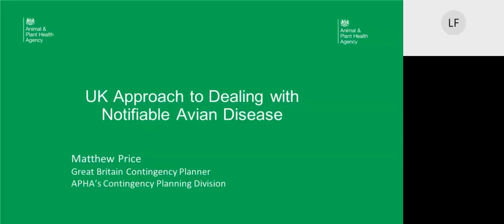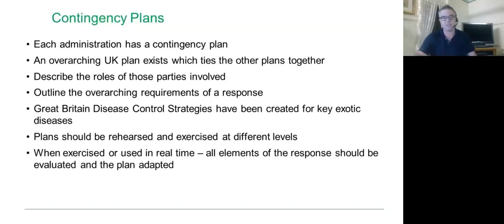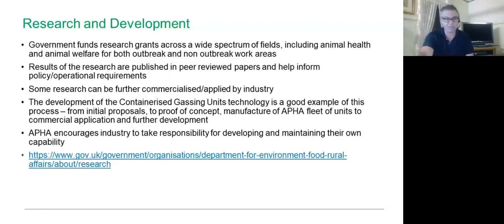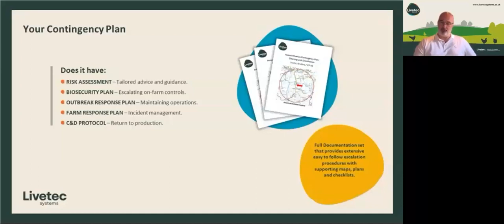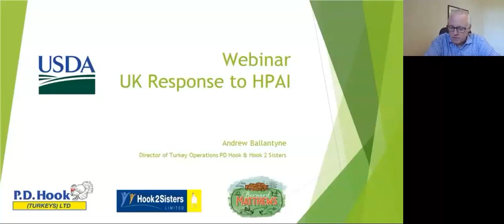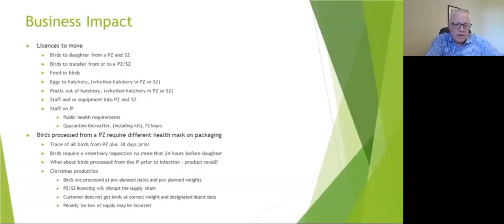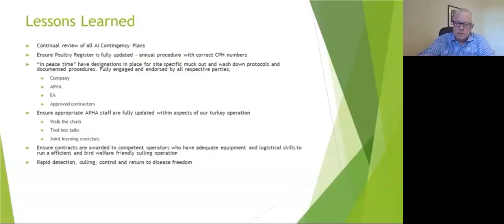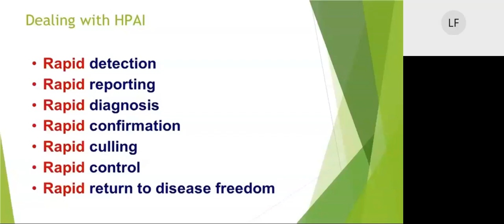UK’s Preparedness and Delivery Model for a Highly Pathogenic Avian Influenza Outbreak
United Kingdom's Preparedness & Delivery Model for a Highly Pathogenic Avian Influenza Outbreak (March 29, 2021)

This webinar discusses the UK's preparedness & delivery model for a Highly Pathogenic Avian Influenza Outbreak. The speakers gave an overview of the UK's strategy on managing an outbreak to bring the country back to a disease-free status as quickly as possible, and discussed the impact on industry. Matthew Price, Head of Outbreak Planning for APHA presented the UK Government's response. Gordon Samet, Commercial Director for Livetec Systems presented the role & requirements of a service provider to Government. Andrew Ballantyne, Head of Turkey Operations for the Hook 2 sister and PD Hook group, gave an insight how his business was affected.